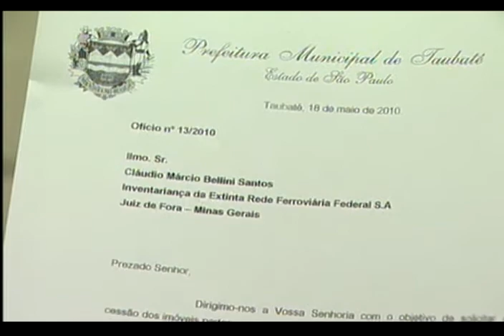Estação ferroviária - 22/05/2010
COM MAIS DE 100 ANOS DE EXISTÊNCIA, A ANTIGA ESTAÇÃO FERROVIÁRIA DE TAUBATÉ, ALÉM DA AÇÃO DO TEMPO, TAMBÉM SOFRE COM A FALTA DE INVESTIMENTOS. A EMPRESA RESPONSÁVEL PELO PRÉDIO APÓS A PRIVATIZAÇÃO DA FERROVIA E A PREFEITURA NEGOCIAM UMA POSSÍVEL MUNICIPALIZAÇÃO DO LOCAL. MAS ENQUANTO ISSO, O QUE PODERIA SER UM IMPORTANTE PRATIMÔNIO DA CIDADE, QUE NO PASSADO FOI PONTO DE ENCONTRO DE CENTENAS DE PESSOAS DURANTE A PASSAGEM DOS TRENS, AGORA SERVE APENAS DE ABRIGO PARA MENDIGOS.